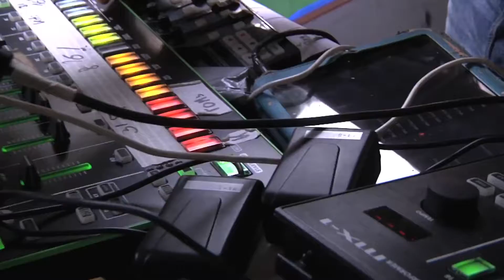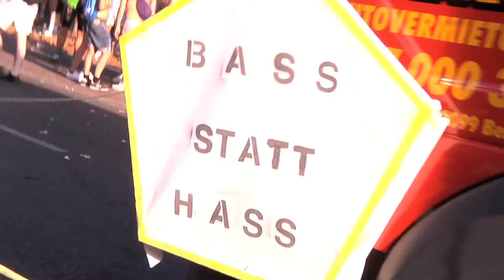CSD 2018 Somaphon w MNC LIVE PA